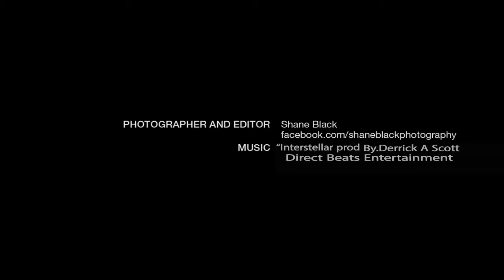Interstellar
Here Are The Best Wide Open Spaces Of Our World a video i figured would fit this track..i always liked  me some nice peaceful  sceneries =0) the depth to this  world around us is super nice.witch in some cases we might not all be able to see this type of environment in our  life time but in all  i hope you guys enjoy this chill track and video.. Music Name interstellar.

Photographer Shane Black  (Facebook)at
Facebook.com/shaneblackphotography